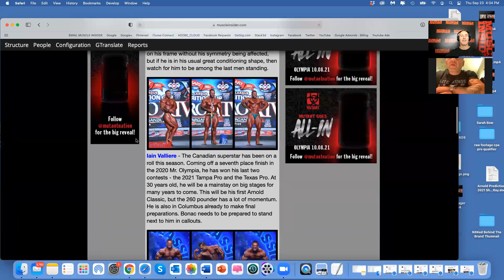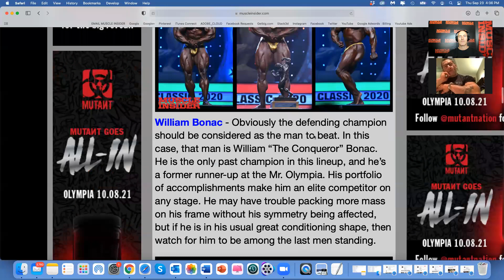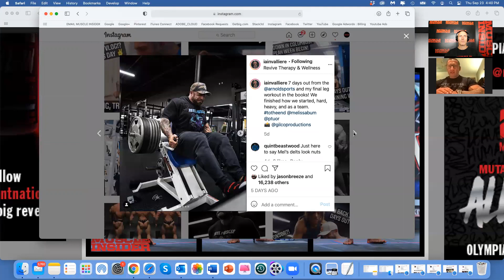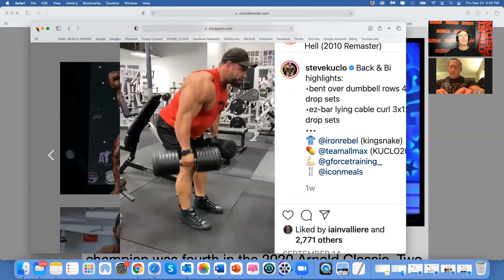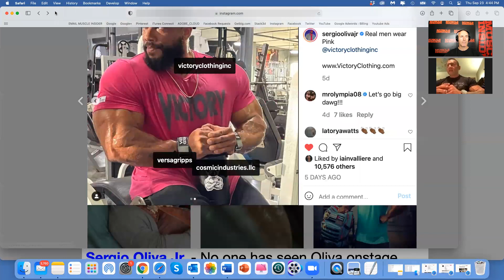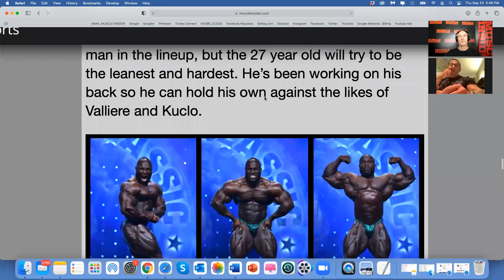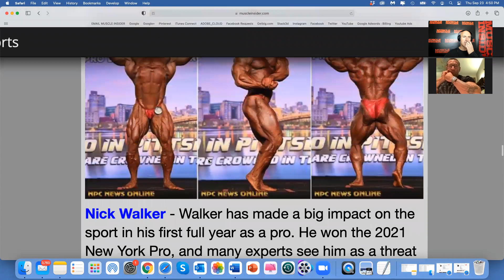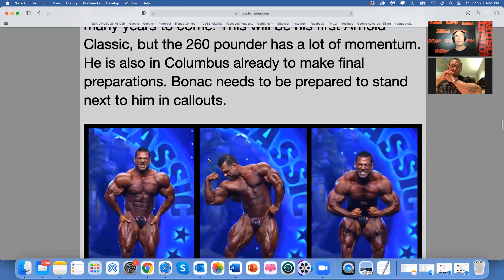2021 Arnold Classic Preview with MUSCULAR DEVELOPMENT's Ron Harris & MUSCLE INSIDER's Scott Welch